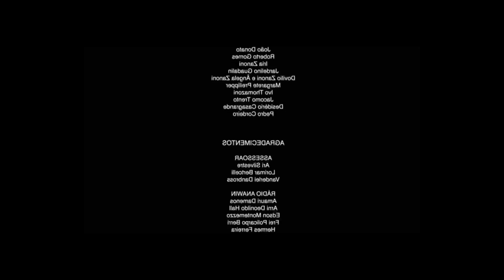ROBLOX - DESAFIO, SE CAIR TERMINA O VIDEO (Parkour)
💜Ola Gatinhos e Gatinhas, No vídeo de Hoje faremos o incrível desafio, mas não tão incrível assim  de que se cair terminamos o vídeo, é só um vídeo extra pra vocês, amanha tem mais :D
💜Olá Gatinhos e Gatinhas, No vídeo de hoje